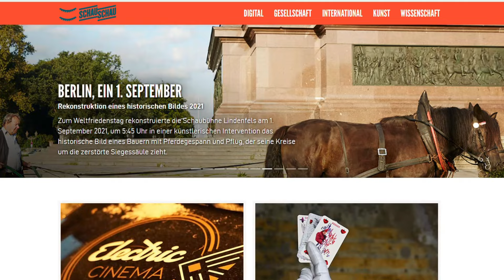SchauSchau – Der Trailer zum Webjournal der Schaubühne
SchauSchau ist das Webjournal der Schaubühne Lindenfels - ein Archiv, eine Material- und Werkschau über aktuelle und vergangene Großprojekte, Themenschwerpunkte und Inhalte, die uns besonders am Herzen liegen. Aufbereitet in Video, Audio, Bildern und Text.

Credits:
Trailer: Sara Holitschke
Website-Gestaltung: Christian Friedrich
Video-Ausschnitte: Axel Kunz, Martin Schröder-Zabel, Sara Holitschke
Foto: Berlin 2021 - Mann mit Pflug hinter zwei Pferden beim Pflügen vor der Siegessäule: Monika Keiler